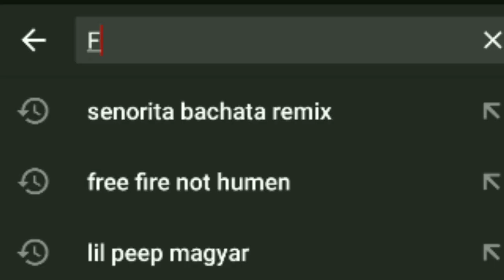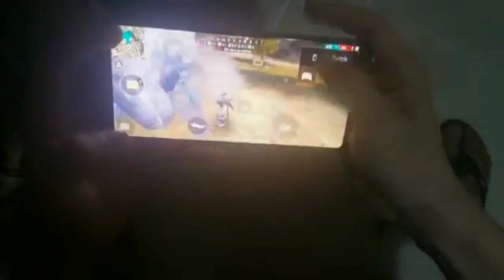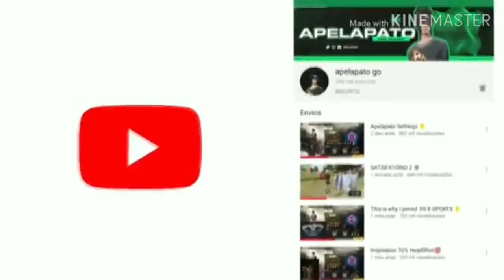Ezek a játékosok nem EMBEREK